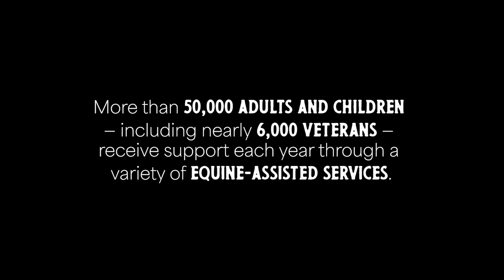Equine therapy at Horses4Heroes in Las Vegas saves a veteran - Bravo! Stories of Good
Like many combat veterans in his situation, Travis Flowers spent years after returning from war suffering from post-traumatic stress. Yet when Travis meets a special lady named Penny, he falls in love and begins his journey into healing and helping others like him. Givelify's Bravo! StoriesofGood captures a special love story about equine-assisted learning, a form of equinetherapy used by the nonprofit Horses4Heroes.

Givelify's Bravo! Stories of Good series celebrates the great work our giving community is doing to make the world a better place. and be inspired to do more good.

About Givelify:
Givelify is the most loved and trusted online and mobile giving platform. Along with its powerful donation management system, it’s the fastest growing technology for advancing generosity. More than 1.3 million givers have donated over $4 billion to 60,000+ churches, places of worship, and nonprofits to date. 🧡

Executive Producer: Givelify Foundation
Co-produced by: Fivestone Studios and Givelify
Written and Directed by: Sarah Braud
Photographer: David Braud Photography